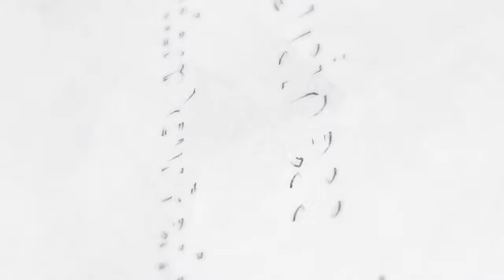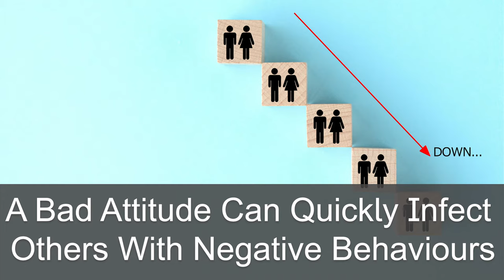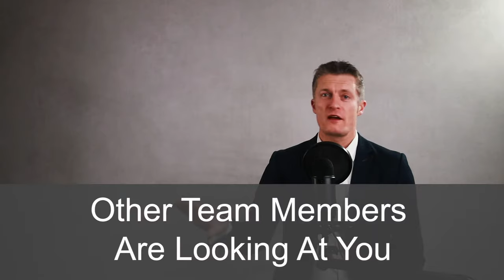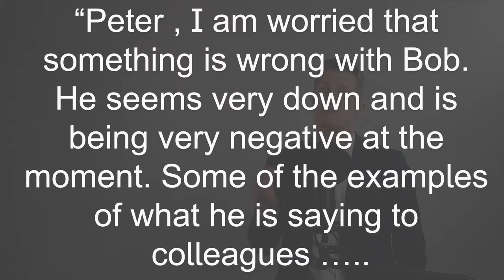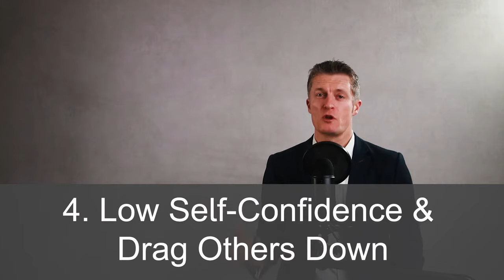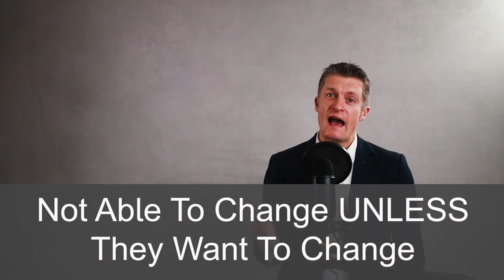How To Handle Team Members with Bad Attitudes - 6 Tried & Tested Steps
How to handle team members with bad attitudes? Disruptive team members are a problem we have all faced either when managing a team or working in a team. Other team member’s bad attitudes can quickly affect your attitude and performance and the team’s attitude and performance. Dealing with negative employees is energy draining at the best of times for those around them.

Examples to have better conversations
Starting the first conversation with an employee with a bad attitude is hard. What do I say? Will they be angry? How will they react? – are all common questions we ask ourselves. Make having this conversation much easier by using these examples of how to start these difficult conversations

Overview
Learn six tried and tested steps for how to manage disruptive employees successfully. The most important step when thinking about how to handle employees with bad attitudes is not to ignore the problem. It rarely goes away and usually gets worse if ignored.

Plus the rest of your team will start picking up the same bad behaviour or habits. You must take action.

Employees with bad attitudes can come about for a wide range of reasons. These reasons might be related to the working environment, colleagues or management or they may be a result of issues outside of work. Find out why the bad attitude has started before doing anything else.

The next step when planning how to handle employees with bad attitudes is to work out what the best plan of action would be. This very much depends on the situation and the person.

Dealing with negative employees is a lot easier once you have set out your expectations for their behaviour. Put your expectations in writing and be clear with the negative employee what is acceptable and what is not.

Then support the individual to improve their attitudes or if they can’t or won’t change their bad attitude, move them out of your team and company.

00:00 Intro
01:47 Do not ignore the problem
03:26 Find out The Why
05:18 Temporary or Permanent?
06:33 The Best Course Of Action
07:46 Set Expectations
09:42 Make The Change Happen
11:06 In Summary

If you have any questions or comments, please leave them in the comments section below and I will get back to you.
Jess
enhance.training